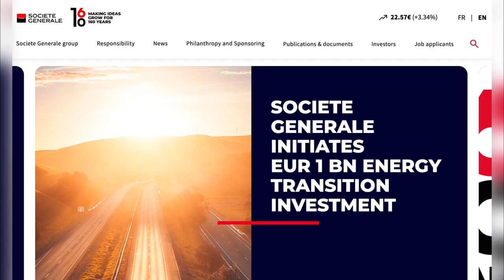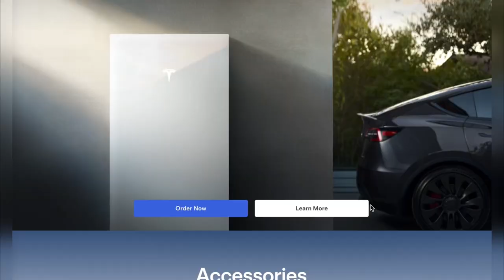Tesla To Raise $783M Debt Sale on Car Leases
Tesla $783 Million Debt Sale Leases: Tesla (TSLA) is looking to raise almost $800 million from debt sale backed by customer car leases, making it the company’s second such deal this year. This strategy gives Tesla additional capital  to fund its projects and reduce risk. According to a report from Bloomberg, the debt sale will be managed by French financial institution Societe Generale and is expected to price next week. Tesla is no stranger things to the ABS market, having already issued a debt sale earlier this year, and in 2023 and Tesla’s ABS issuances totaled almost $4 billion.Here are two points should not- Tesla’s $783 million debt sale comes at a time when the company is set to unveil its next product – a robotaxi. Additionally, Tesla will release its Q3 2024 financial results on October 23, 2024.

Tesla $783 Million Debt Sale Leases, Tesla To Raise $783 Million on Debt Sale Leases, Tesla $783 Million Debt Sale Leases, Tesla To Raise $783M Debt Sale on Car Leases, Tesla Societe Generale Debt Sale,